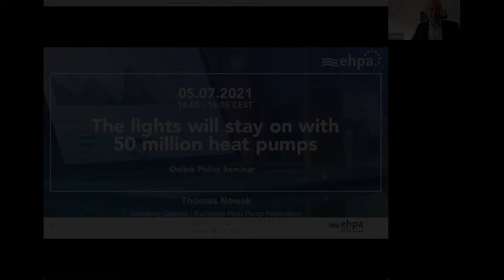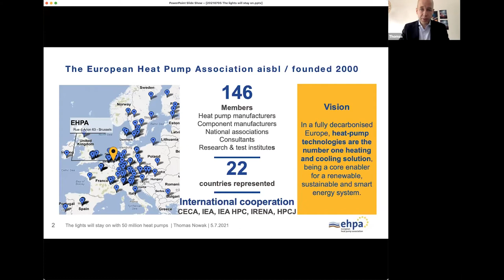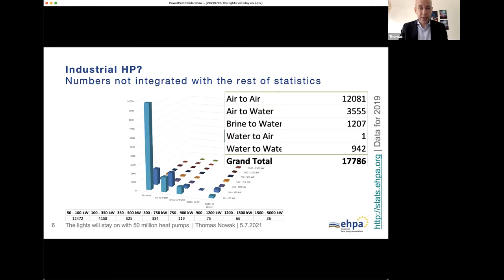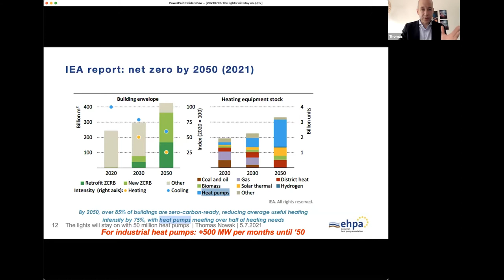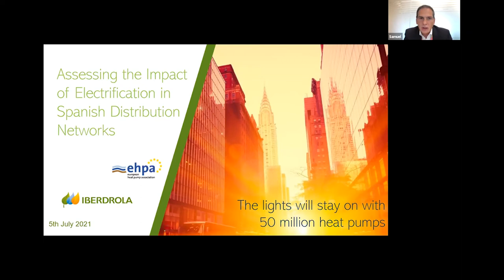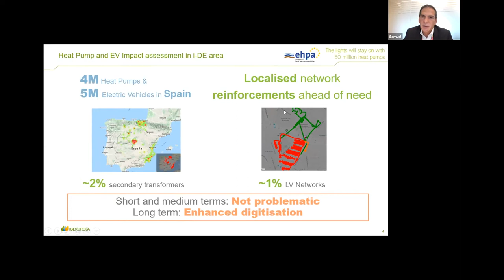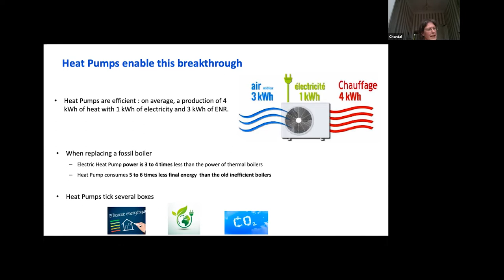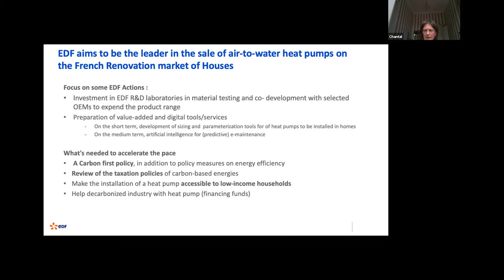Lights will stay on with 50 million heat pumps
In the proposed EU strategy for Energy Systems Integration, the Commission foresees 40% of all residential and 65% of all commercial buildings being heated with electricity by 2030.

Electric Heat pumps are bound to play a central role in the path towards decarbonizing heating and cooling over the next 10 years and beyond: not only they are the most cost-effective solution to substantially reduce CO2 emissions and energy demand, but also, they contribute to improving air quality, especially in cities.

Despite its benefits, some still fear that the large-scale roll-out of electric heat pumps can jeopardise the security of the supply of electricity. However, the EU electric network is a robust system, already ready to ensure that the lights will stay on with 50 million heat pumps.

12 Utilities confirm that lights will stay on with 50 million heat pumps supplying heating & cooling. Join our launch event to this joint statement.

Agenda

Opening and background to the joint statement by Thomas Nowak, EHPA
(Early) examples of good grid management with large shares of Heat Pumps

- Samuel Pérez, Senior Prospective Research, Hydrogen& Heat Leader, Iberdrola
- Chantal Degand, Deputy Director of Innovative Solutions and Low Carbon Uses Department, EdF
- Daniele Agostini, Head of Energy and Climate Policies European Affairs, Enel Group

Reaction by the EU commission by Pierre Loaec, Policy officer, Renewables, DG Energy